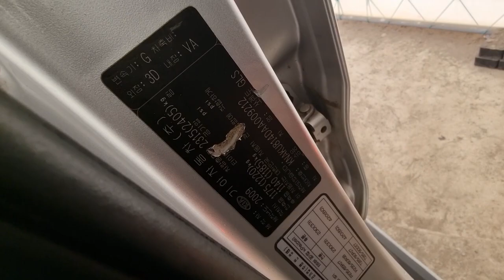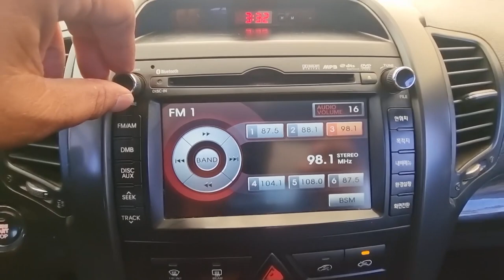영상합본 aa009212